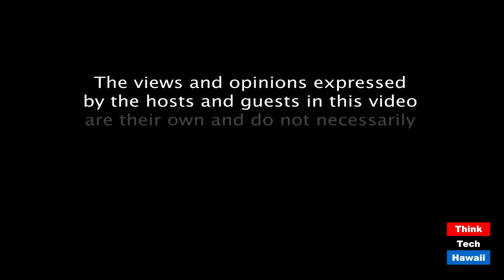'Suckers and Losers' His Words, Our Disgust (Trump Week)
Trump Can't Deny His Way Out of This.  The host for this episode is Tim Apicella.  The guests for this episode are Jay Fidell, Stephanie Dalton, Winston Welch and Cynthia Sinclair.

The emerging story of Trump's words of referring the WWI dead as "Suckers and Losers" is gathering steam. Despite Trump's instance that he never said words like " Suckers and Losers", he also said he never called John McCain a loser. Trump's tweets and interview in July 2015 tell a different story.

The question remains. does Trump get a pass once again from veterans and do they look away from his horrific words?